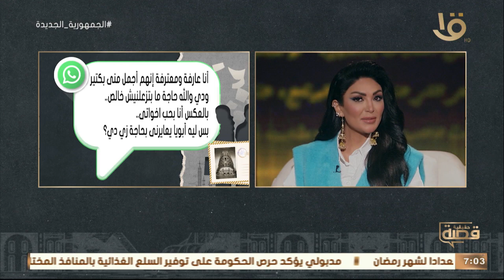قصة حقيقية| انا لابسة الكمامة علطول خايفه من عيون الناس مع سالي عبد السلام..الحلقة الكاملة 13-3-2022